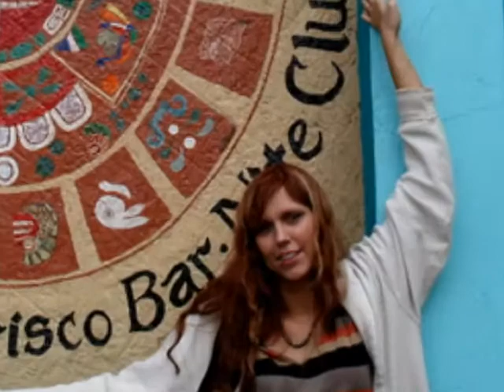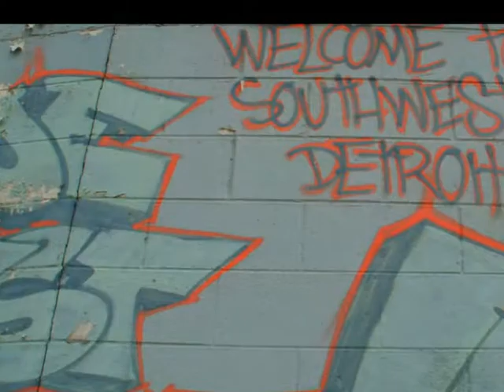detroit trian station